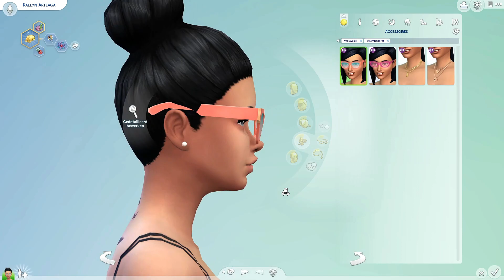Zwembad Pret was niet wat ik verwachtte || Eerlijke review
Mijn video's zijn voor 13 jaar en ouder.